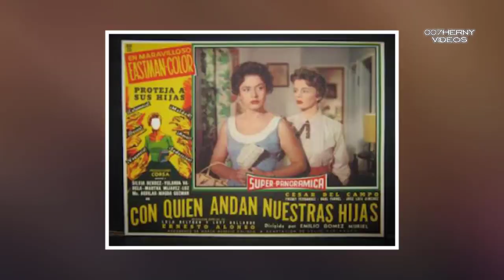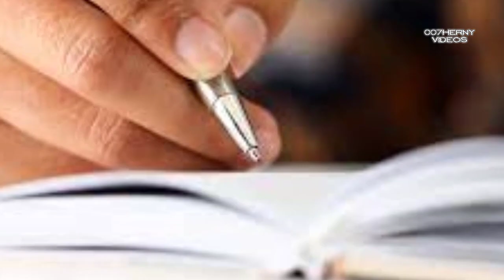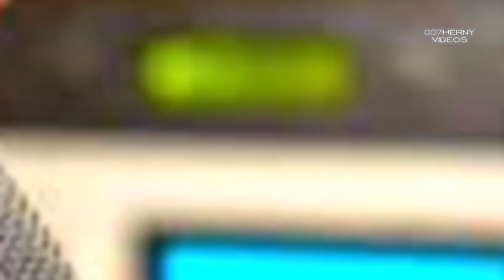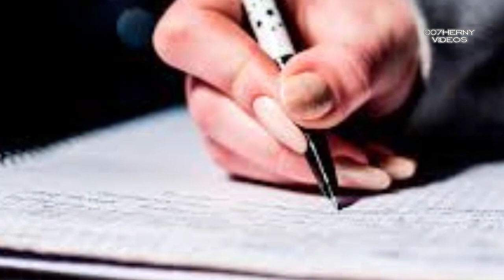LUCY GALLARDO NACIÓ EN ARGENTINA Y NACIONALIZO MEXICANA Y PARTIO EN LOS ANGELES